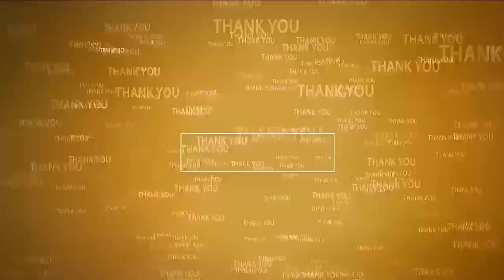జగనన్న లే అవుట్ పై ఎమ్మెల్యే గురి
-  ఒకే ఇంటిలో తండ్రి, భార్య, కొడుకులు, కోడళ్ళు, కూతుళ్లు పేరుతో ఇంటి స్థలాలు
- చివరకు మైనర్ బాలుడి పేరునా ఇళ్లు మంజూరు
-  కావలి జగనన్న లే అవుట్ భాగోతాలు బయట పెడతానంటున్న ఎమ్మెల్యే కావ్య కృష్ణారెడ్డి